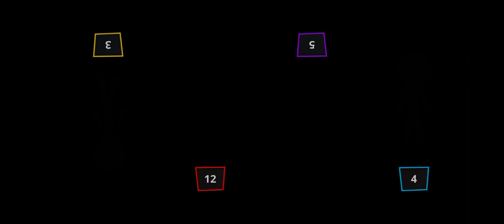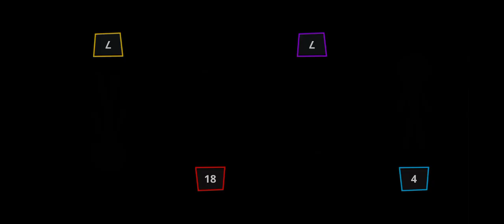Stickman Party | Minigames 1 2 3 4 players | Games 2023 | Android games